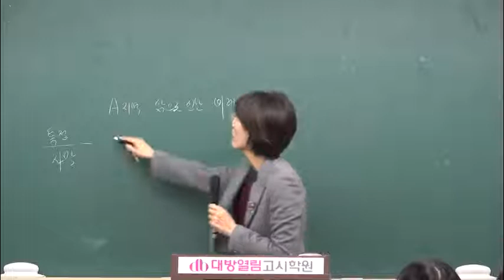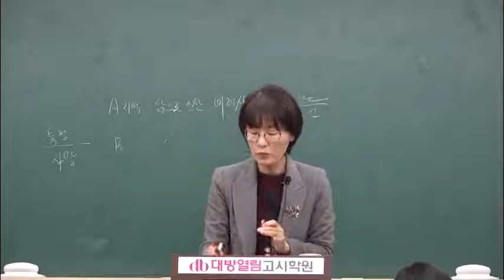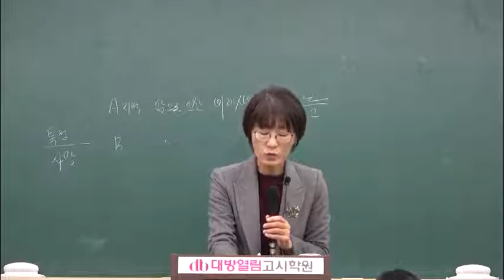보건직 공무원 보건연구사 수업 김희영 공중보건 보건학 기출문제 분석특강 04강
보건직 공무원 보건연구사 수업 김희영 공중보건 보건학
단계형 문제풀이 동영상 강의